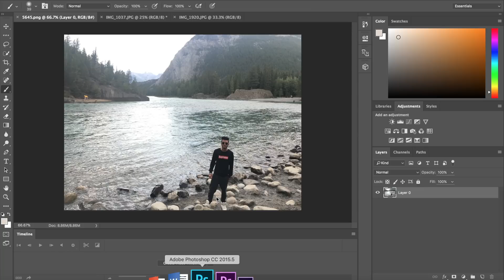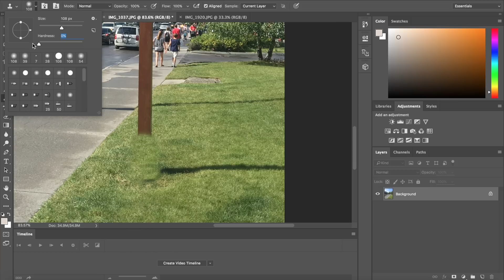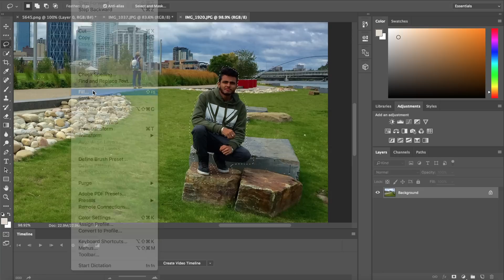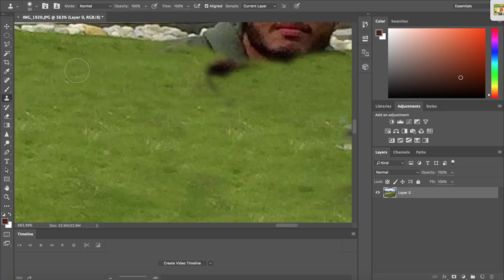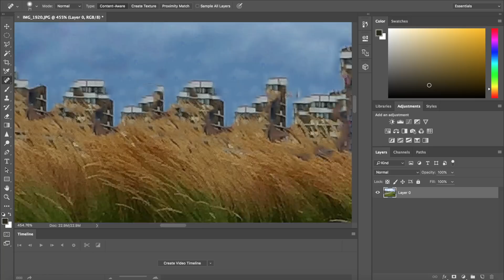How to Remove ANY thing in a Picture using Photoshop CC 2019 / 2020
Learn how to remove objects in photoshop! remove the background, remove a person, remove the car, remove a tree or anything else in a photo editing software like photoshop! Removing things in photoshop is very easy and simple! a lot of tools like pen tool, brush tool, clone tool, paint tool, stamp tool, spot healing brush tool, content aware and so on! Photo editing tools like photoshop CC can be used to remove the background from a picture/photo. you can use them to the chnage background and also use online photo editing tools instead of photoshop.

Connect with Royal Tech!

Amazon US
Amazon CA

Get 6 Months of free 2 Day Amazon Prime shipping and other deals! Limited offer! For students only!